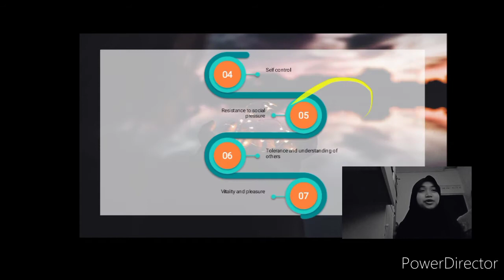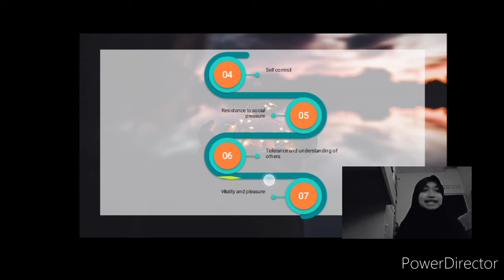The Benefit of Self Knowledge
By:
Asiyatun Ningsih
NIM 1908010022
Created as a language course assignment at Faculty of Pharmacy the Muhammadiyah University of Purwokerto
Lecturer:
Aldias Surya Dadari, S.Pd., M.Pd.